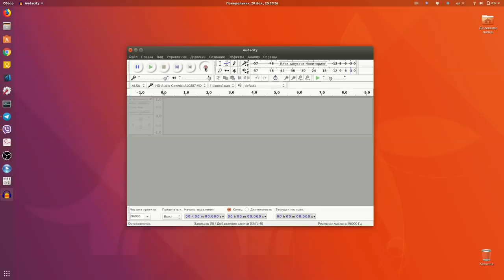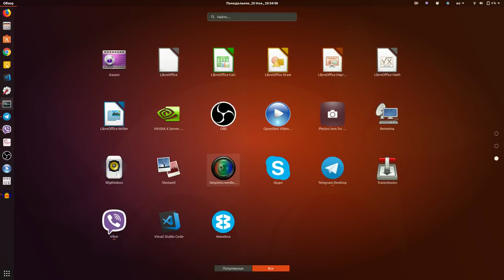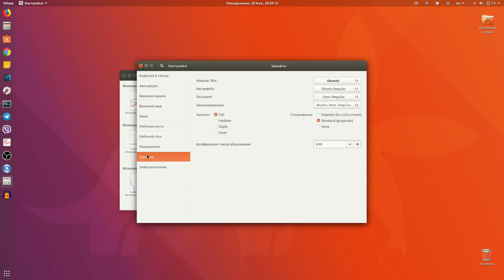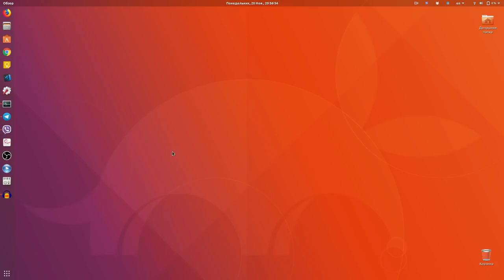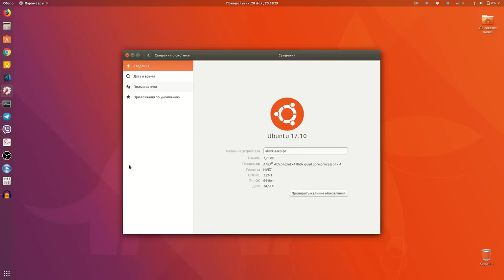СКАНДАЛ! Ubuntu 17.10 повреждает BIOS на некоторых ноутбуках Lenovo, Acer и Toshiba!